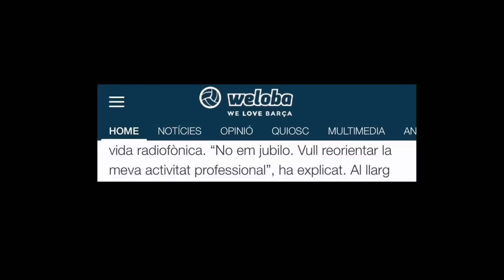JOAQUIM MARÍA PUYAL NO NARRARÁ MÁS AL BARÇA EN CATALUNYA RÀDIO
Es uno de los referentes y tras 50 años narrando, se despide de las retransmisiones del Barça en Catalunya Ràdio.